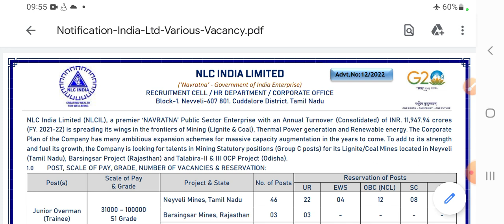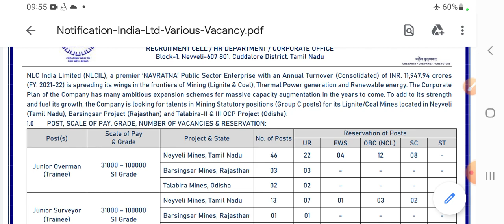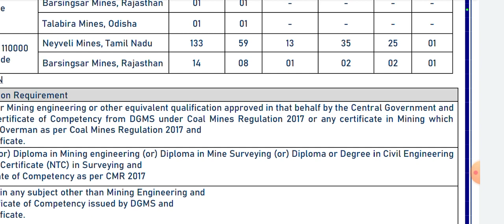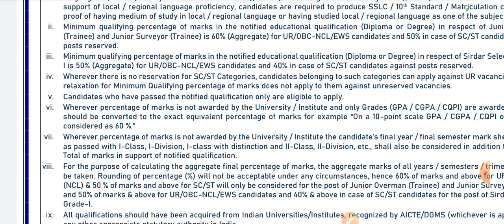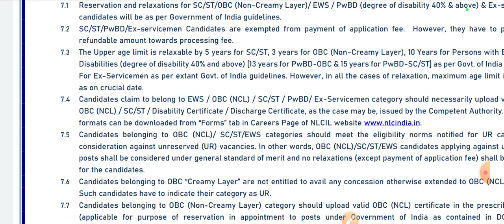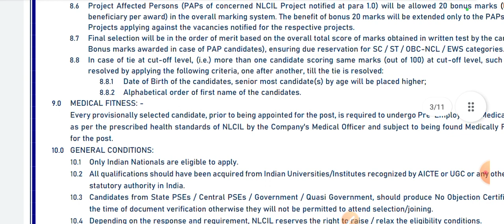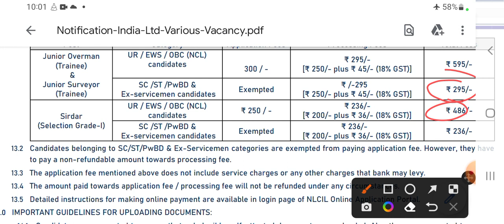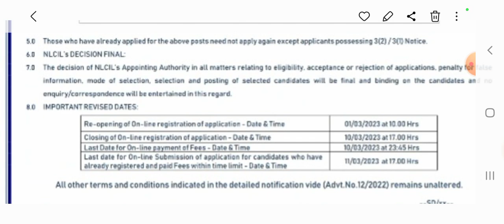Coal India भर्ती 2023👌💥l Permanent Job iTi, Diploma, Degree All India आवेदन करे सम्पूर्ण बात जानो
✔️🔵Apply online linke⤵️